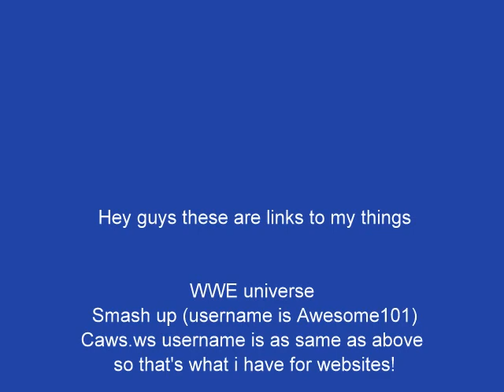FOLLOW ME ON ...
for smash ups user name is awesome 101